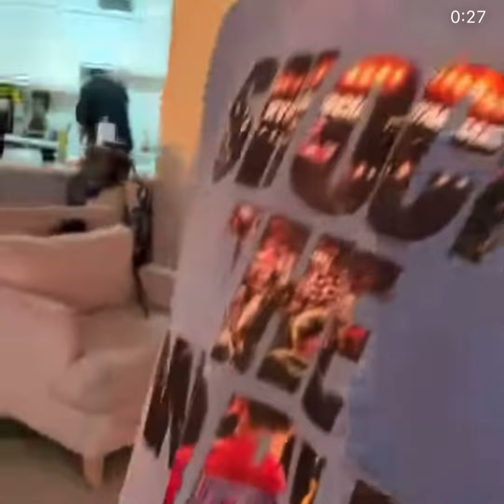Ryan Garcia Message To Eddy Reynoso